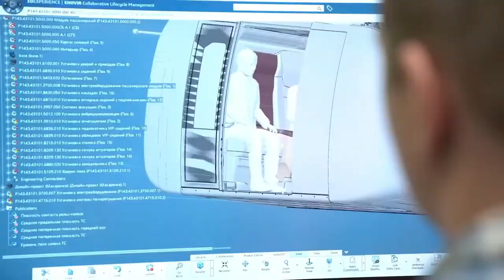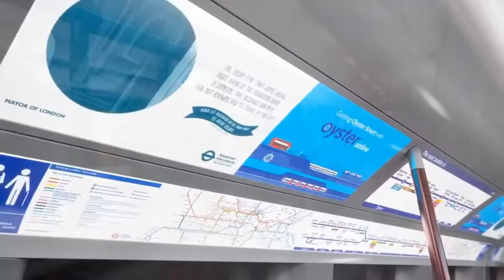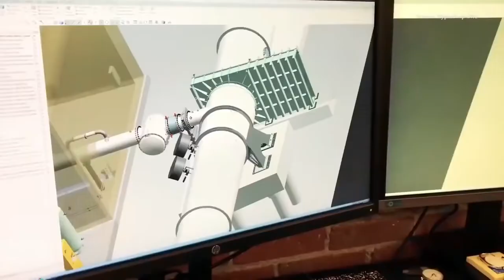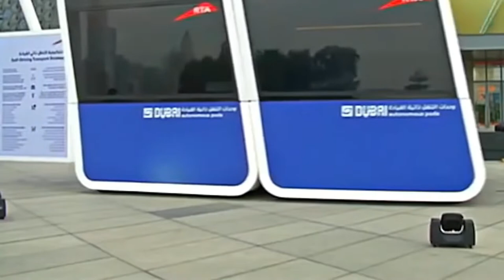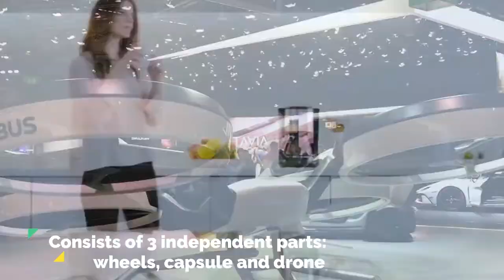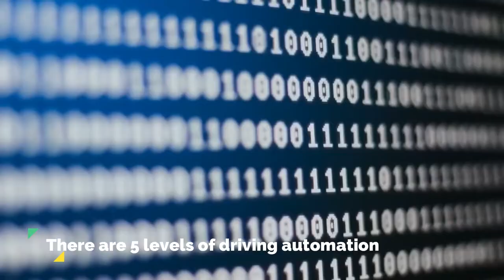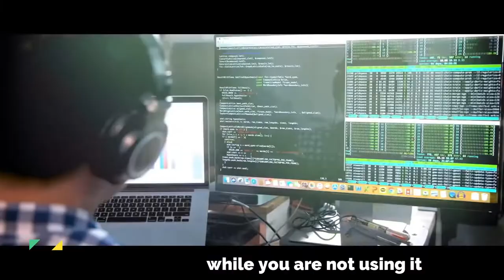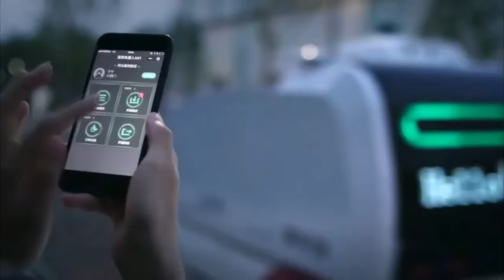top 10 traffic solutions of the future | Future traffic solutions around the world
top 10 traffic solutions of the future, Future traffic solutions around the world, future technologies.

This video is about top ten future transportation of the world in near future.

Gyroscopic transport is presented by dahir insaat. Gyroscopic Transport would see enomorous, disc shaped vehicles swarm through the streets on wheels, elevated above traffic and overlapping to form multiple layers of travel. Gyroscopic transport these are basically large pods that are hosted on flexible legs that can expand as well elongated according to the traffic demands. The whole structure is supposed to be balanced on gyroscope and be very flexible.In layman terms Gyroscope is shipping round top that can turn on its own to stabilise itself.

The idea of transit elevated bus was proposed in 1969 by two American architects Craig Hodgets and Laster Walker as a public transport concept. The TEB
is a bus that straddle traffic by driving over top of it, running along fixed tracks. It's main compartment is elevated leaving the street clear for cars underneath. The design also incorporates solar panels on the top of the roof and at bus stops to partially power the vehicle

A skyway is an elevated type of pedways connecting two or more buildings in an urban areas or connecting elevated points within mountainous recreational zones. Urban skyways very often take the form of enclosed or covered foot bridges that protects pedestrian from the weather. Open top modern skyways in mountains now often have glass bottoms. sometimes enclosed urban skywalks are made almost totally from glass including ceiling,  walls and floors also.

The hyperloop concept has its roots in a concept invented by George Medhurst in 1799 and subsequently developed under the names pneumatic railways, atmospheric railway or vac train. Elon Musk mentioned the hyperloop concept in 2012 bringing it back to public attention. His initial concept incorporated reduced pressure tubes in which pressurised capsules rides on air bearings driven by linear induction motor and axial compressors.

Hyperloop is a proposed high speed mass transportation system for both passengers and freight transport. Hyperloop is described as a sealed tube or system of tubes with low air pressure through which a pod may travel substantially free of air resistance or friction. The hyperloop could potentially move people or objects at airline speed being energy efficient compared with existing high speed rail system.

emerging technologies,
emerging technology,
tech channel,
emerging tech,
futurestic tech,
futurestic technology,
latest technology videos,
future technologies,
upcomming technologies,